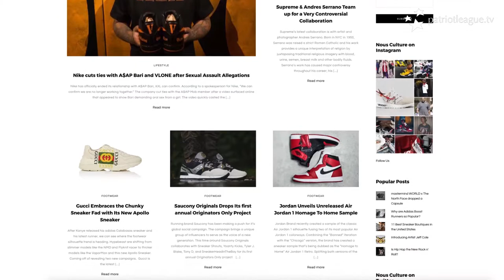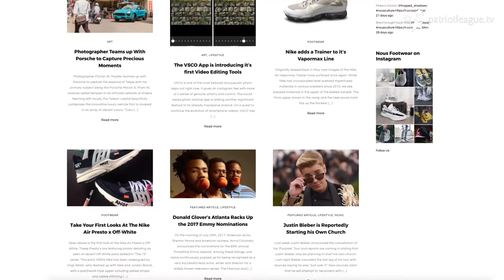Today’s Scholar-Athletes, Tomorrow’s Leaders: Jelani Williamson, Georgetown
Georgetown senior Jelani Williamson has taken his interests of art, music, and fashion and created his own business. The skills he has developed as an entrepreneur translate into his work ethic he demonstrates on the football field.